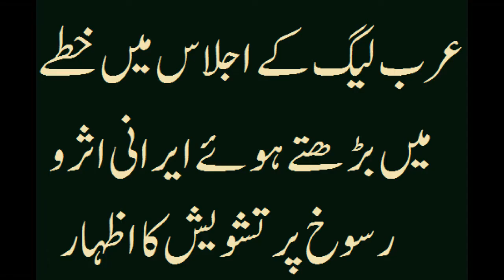Iran's main issue in Arab League meeting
عرب لیگ کا ہنگامی اجلاس سعودی عرب کی درخواست پر ہوا جس میں یمن جنگ کے پس منظر میں سعودی عرب کی سکیورٹی چیلنج پر غور ہوا اور ایران کے خطے میں بڑھتے ہوئے اثر و رسوخ پر تشویش کا اظہار کیا گیا ۔۔۔۔۔۔۔